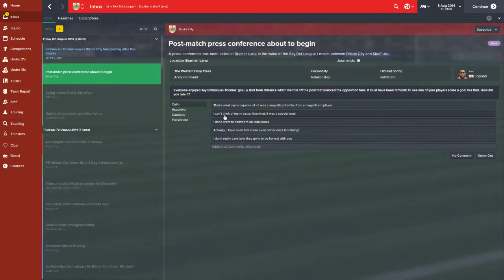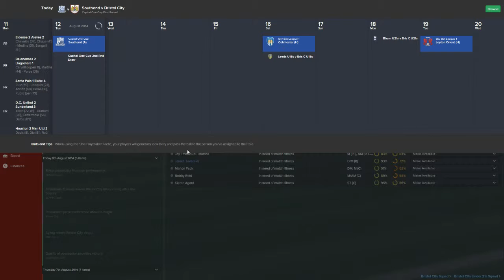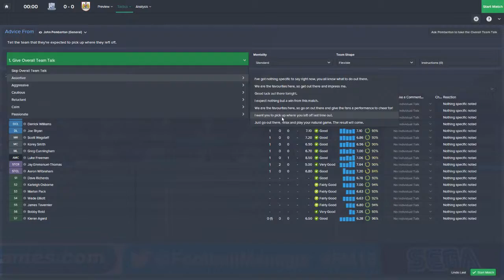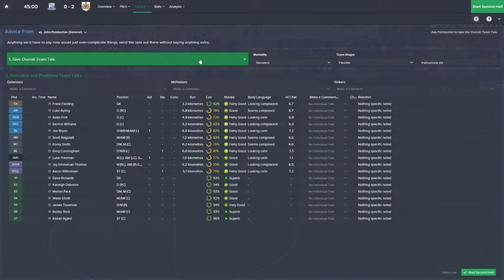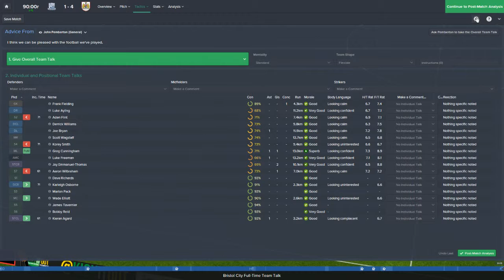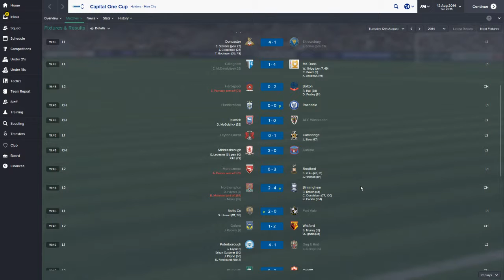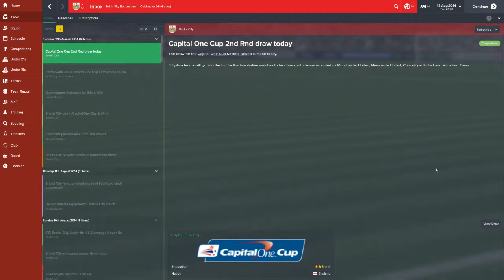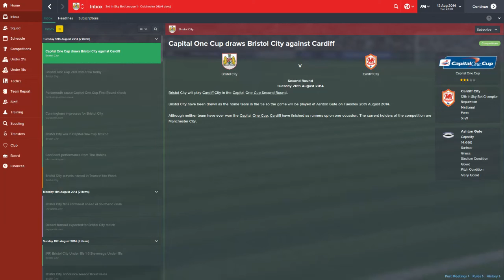Football Manager 2015: A Boyhood Dream, Episode Two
Following the first game of the season at Bramall Lane, City were away again as they travelled to Southend looking to secure a place in the second round draw -- Watch live